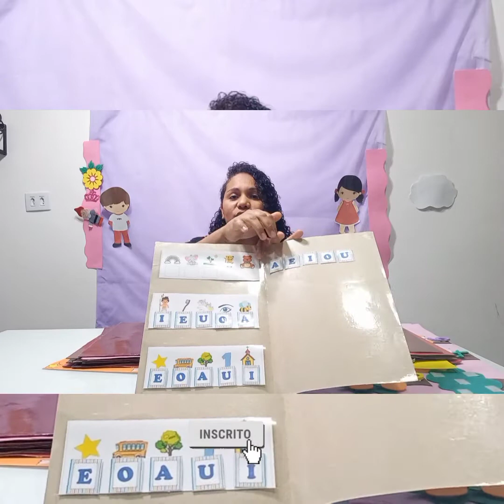VÁRIAS DICAS DE ATIVIDADES LÚDICAS PARA ALUNOS ESPECIAIS/autismo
Olá queridos e queridas!! É um prazer tê-los aqui!!

Eu criei este canal para ajudar, os professores (a) e pais de alunos com autismo, com deficiências, algumas síndromes e aqueles que tem dificuldades no aprendizado e precisa de um olhar diferenciado! Estou dando dicas de atividades para se trabalhar na educação infantil e para as crianças na fase se alfabetização

Eu sou a professora de Educação Especial e sala regular, Fabiana  Araújo!

Gente , no vídeo de hoje eu trouxe para vocês amostras de atividades adaptadas para desenvolver com as crianças autistas, com deficiências e com síndromes, estou falando também um pouquinho sobre as adaptações curriculares de grande porte e de pequeno porte!

No canal já tem vários vídeos postados onde eu ensino fazer essas atividades e a desenvolver também, vale muito a pena vocês conferir e conhecer o meu trabalho!

Quero pedir para se inscrever no canal quem não é inscrito ainda, deixar seu joia, fazer algum comentário, pois, sua devolutiva é muito importante para mim e compartilhar para ajudar mais pessoas, que tem uma certa dificuldade em achar material para trabalhar com essas crianças ou até mesmo não tem uma noção do que fazer com elas!
Obrigada pela atenção e até os próximos vídeos.

Link do canal de alfabetização

fabiiii_araújo

00:00 - Apresentação
00:13 - 1° elemento: Agradecimentos e sugestões

00:41 - 2° elemento: Explicando sobre adaptação curricular;  grande porte e pequeno porte
01:58 - 3° elemento: Falando sobre as atividades adaptadas, como adaptar e como desenvolver essa atividade com as crianças de inclusão
02:33 - 4° elemento: Mostrando vários materiais de atividades já adaptadas, dando dicas e sugestões de como desenvolver as atividades/ momento mais importante do vídeo
08:16 - 5° elemento: Agradecimentos, sugestões e fim